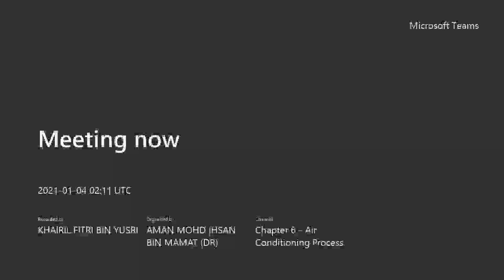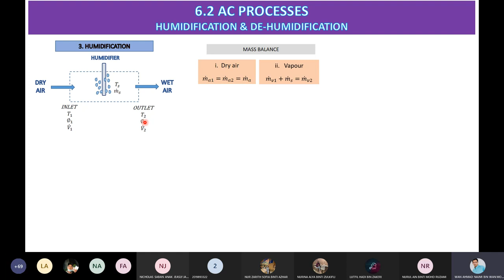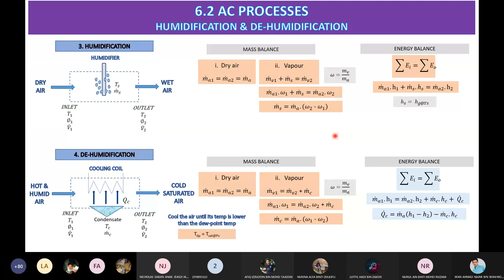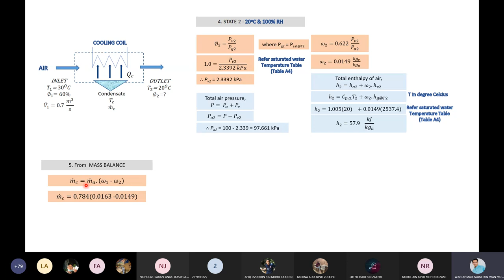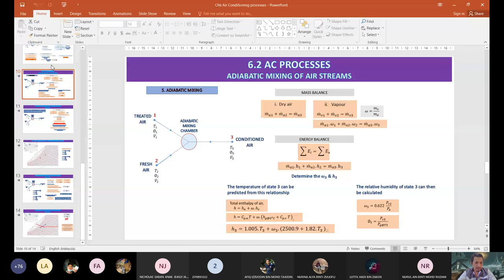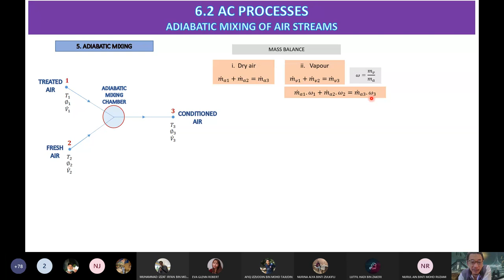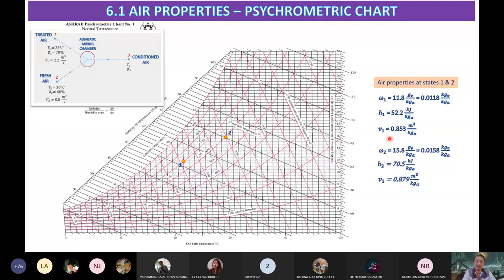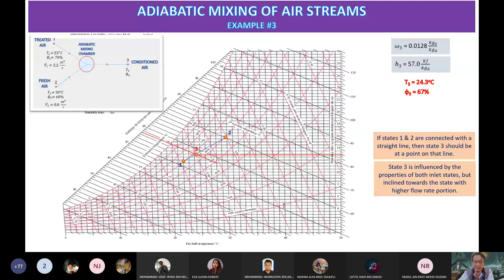MEC 551 - Air Conditioning Process ODL#2